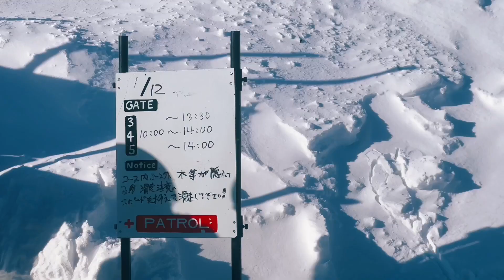Solo ski trip to Niseko, Jan 2023 | Five clips [二世谷粉雪晴日獨自滑雪行]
12～17 Jan 2023
Superb weather at Niseko, Hokkaido, Japan
Main ski areas at Hirafu and Annupuri
1 day of bad weather and icy slopes
2 days of warm sun
3 days of powder slopes!
00:00 Day 1 - sunny and warm at Hirafu
00:29 Day 1 & 2 - sunny to cloudy at Hirafu
00:59 Day 4 - super clear day at Annupuri
01:29 Day 5 & 6 - power days at Hirafu
01:58 Summary of my Niseko ski trip